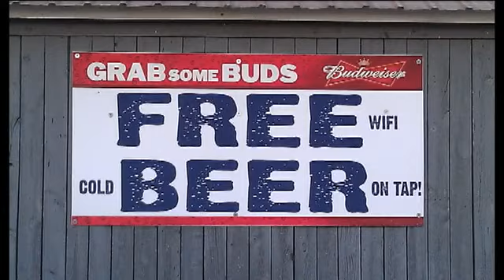Sturgis 2012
The Dungeon beer garden and touring through the Badlands, Black Hills, Big Horns, Beartooth Pass, and a rain storm in Idaho (thanks Dodds for the video and camera work)